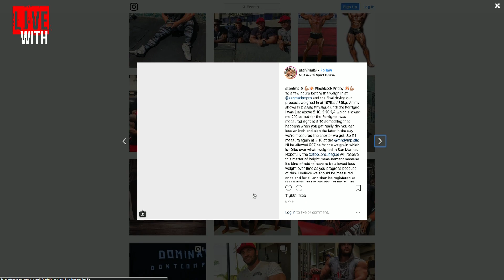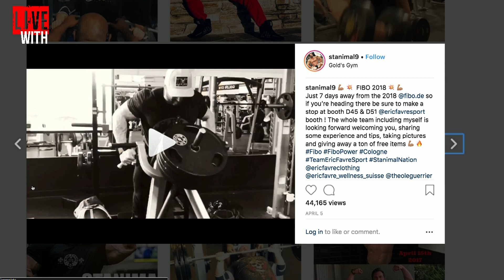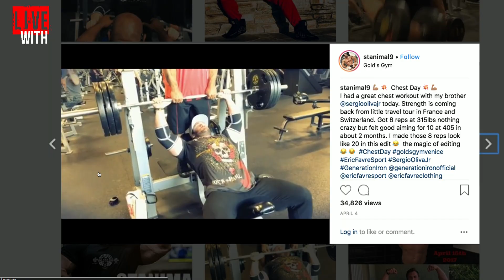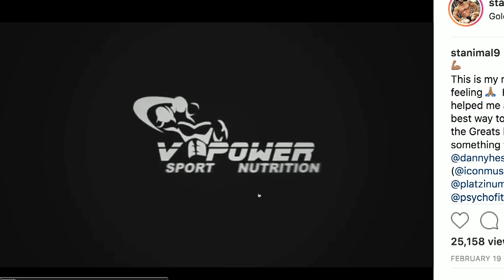STANIMAL: CLASSIC PHYSIQUE OLYMPIA DARKHORSE? Live With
IFBB Classic Physique Pro Stan De Longeaux aka STANIMAL joins Dave Palumbo on RXMuscle's 1 on 1 interview talk show, Live With.

STANIMAL, who took the top prize at the San Marino Pro Classic Physique showdown, has his sites squarely set on the Olympia where he will battle it out with the likes of - defending champ - Breon Ansley, Chris Bumstead, Arash Rahbar, etc.

De Longeaux talks about his roots, his journey in bodybuilding, and what's led to his massive worldwide following.

Also, the origins of the name STANIMAL!

It's Live With STANIMAL, on RXMuscle.com.